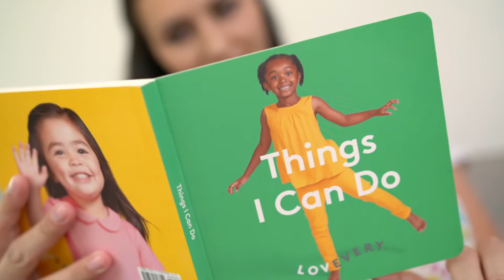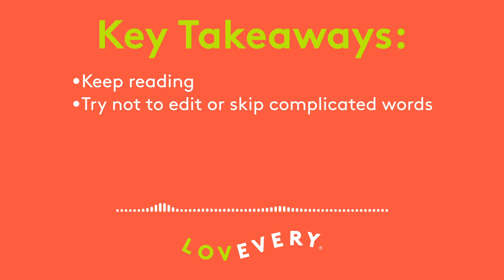Why Book Vocab is Important for Your Child | Lovevery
Babies and young children all need that bolstering, and books can do a ton of the legwork. You may be tempted to stop and explain tricky words or even to skip them, but the truth is, simply hearing these new words are how babies and kids start to learn them.